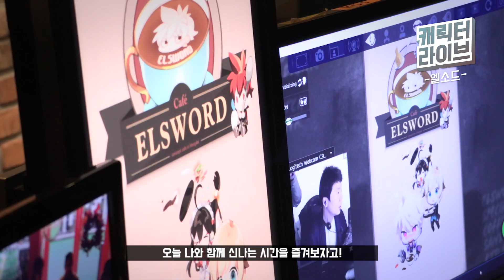[엘소드] 애드의 "캐릭터 라이브" 현장 스케치 01.27 in 엘소드 카페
"안녕 애송이들! 날 만나러 왔나?"
1월 27일, 엘소드 카페를 방문했던 특별 게스트 대공개!